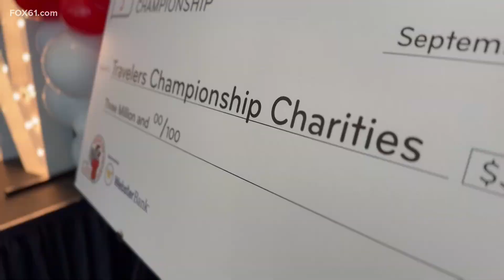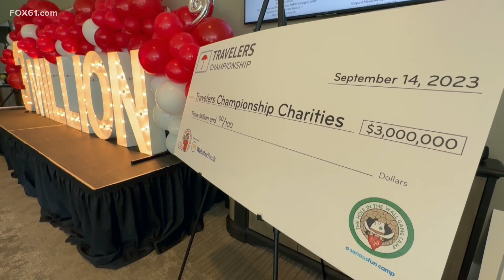Travelers Championship reveals whopping $3 million charitable donation from tournament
Starting next month, Connecticut residents will be able to save up to 80% on certain prescriptions.

All Connecticut residents will be eligible for this program. Officials said this is part of a larger effort to try to rein in the high cost of health care in the state.

“We have the best health care in the world right here at the State of Connecticut but it's unfair, unequal and unaffordable,” said Gov. Ned Lamont.